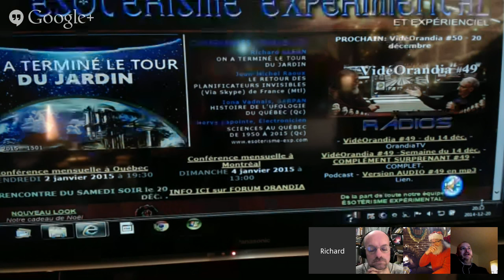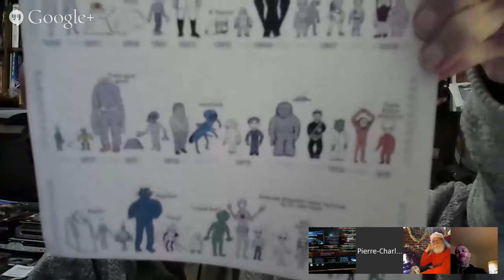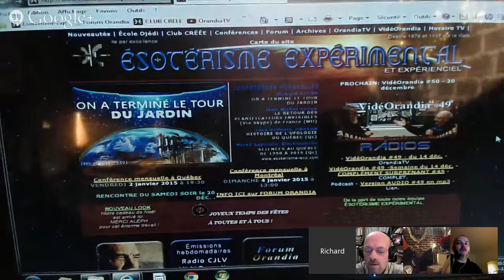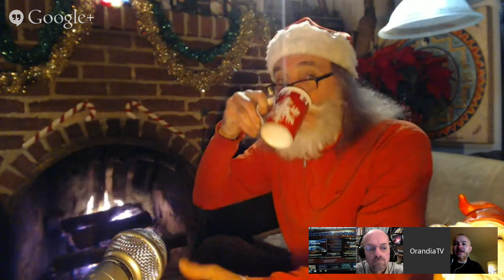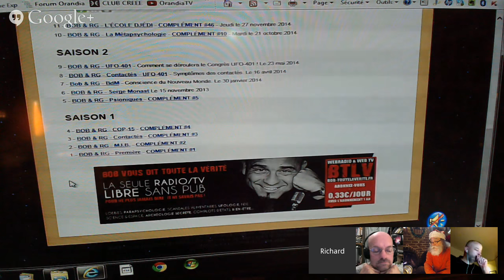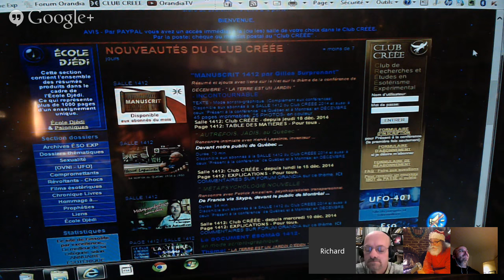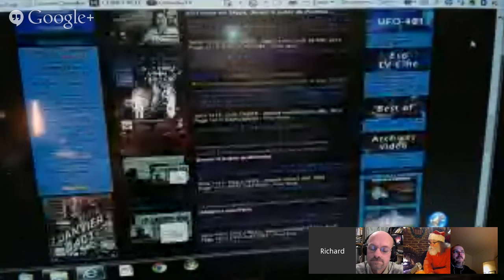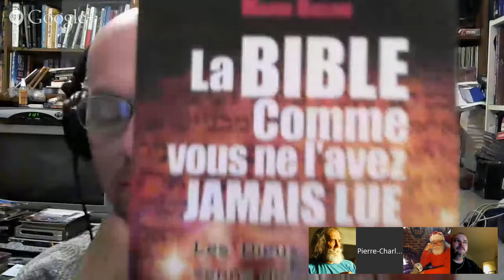VOR141220 Pierre-Charles Dubreuil, Richard Glenn et Jean-François Poulin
Complément Surprenant pour ce VidéOrandia.
Invité: Pierre-Charles Dubreuil, ufologue et Voyageur sur le forum. Nous devions adresser le thème de "La Méta-Ufologie" mais globalement nous avons parlé d’ufologie et aussi de l’influence des types d’ETs sur notre société. Nous avons couvert large ce soir en plus d'une ou deux petites révélations de Richard. Il nous reste des choses a élucider mais c’était intéressant… la suite le 27 peut-être. :)
Extrait de Happy Christmas de John Lennon